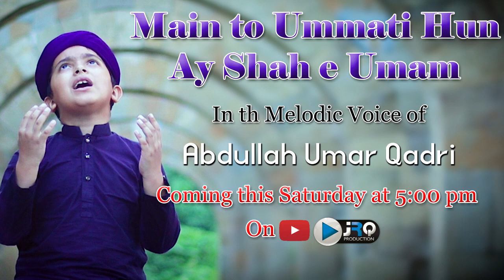Promo- Main to Ummati Hun - Innocent KId Abdullah Umar Qadri- R&R JRQ Production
Kalam :         Main to Ummati Hun
Artist :           Innocent KId Abdullah Umar Qadri
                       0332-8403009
Label:            JRQ Production